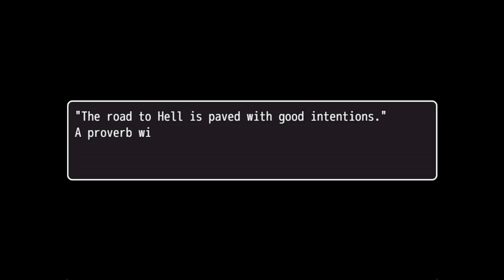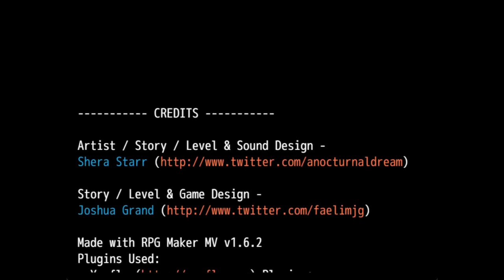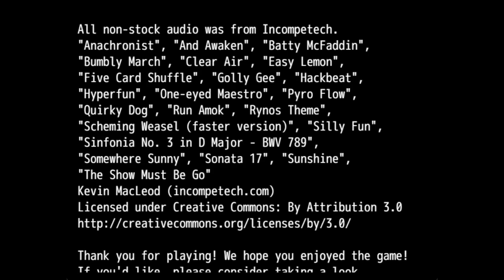Road to Hell - [Full Playthrough]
Road to Hell is a dark comedy game made during Global Game Jam 2017 (but not as part of it) by Josh "Faelim" Grand/@FaelimJG (@faelim) and anocturnaldream/Shera Starr.

"The road to Hell is paved with good intentions."
Road to Hell is an exploration of that theme, often to a (hopefully) humorous and exaggerated extent. A small "choose your own adventure" of sorts, where you make simple decisions with disastrous results!

Chapters:
00:00 Intro
00:32 Missed Connections
06:58 Half-Baked Ideas
11:35 Managing Expectations
24:10 Tearing Down Walls
33:47 Credits